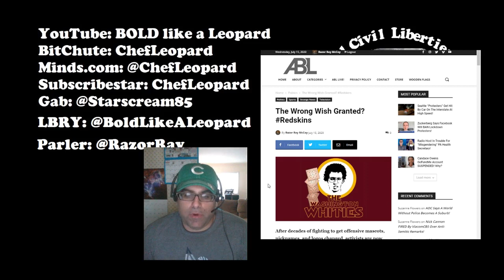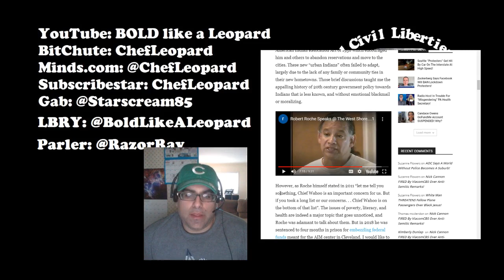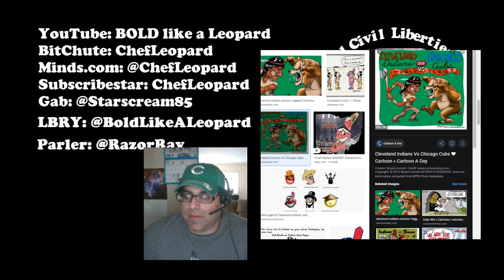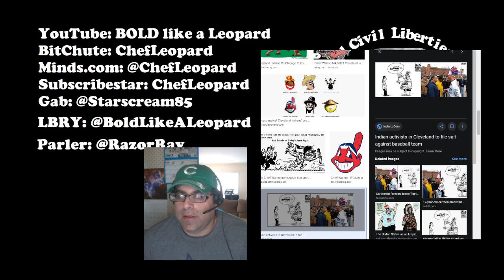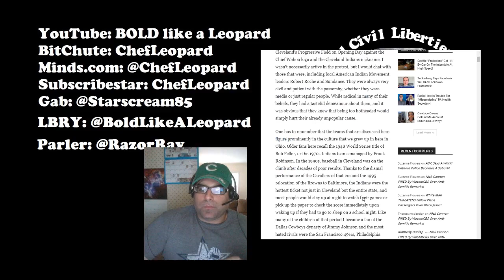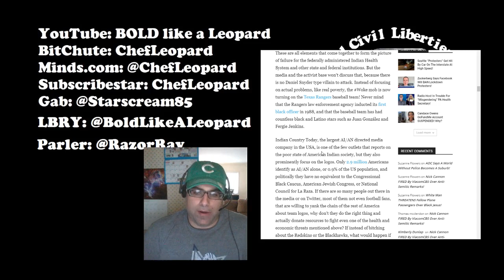The Wrong Wish Granted? Redskins - ABL.com article synopsis